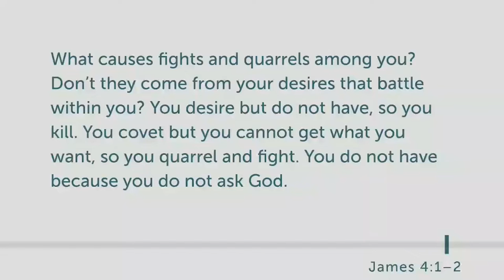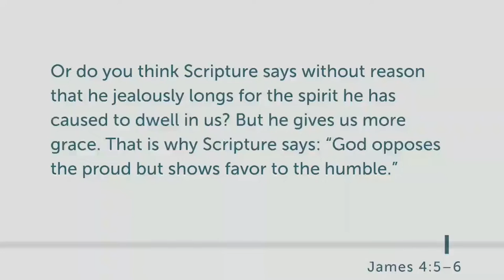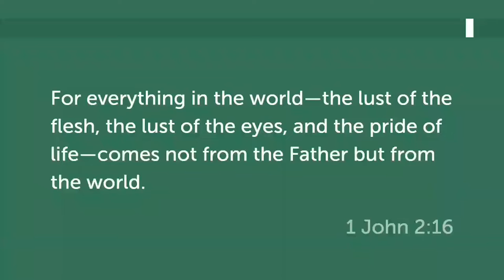The Source of Quarrels - James 4:1-6 - Short Bible Study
The Source of Quarrels - Evil Desire

We desire wrong things. We see things that others have and wish he had them.

From Pastor Phil's Bible Study series on the Book of James. Tonight's lesson is "The Source of, and Solution to Quarrels" from James 4:1-10.